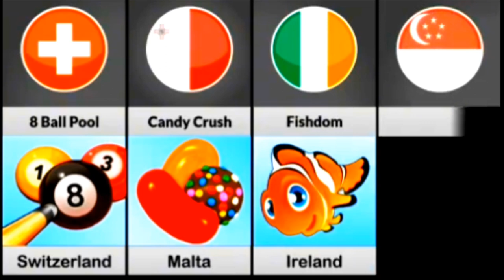all Chantry game s